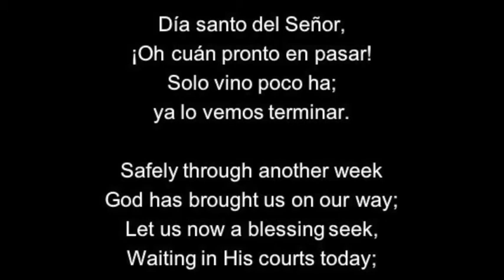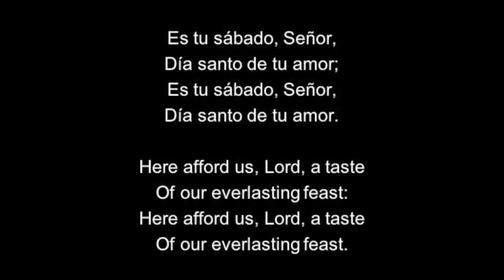(238 Himnario) El Dia Santo del Señor - Safely Through Another Week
EL DÍA SANTO DEL SEÑOR
Letra: E. L. Maxwell

Día santo del Señor,
¡Oh cuán pronto en pasar!
Solo vino poco ha;
ya lo vemos terminar.
Y volando al cielo va,
fiel testigo allí será;

¿Qué informe llevará
Al celeste tribunal?
¿De maldades hablará
O cuidado mundanal?
¿O de santa adoración,
Con Jesús en comunión?

¡Oh, perdónanos, Señor,
El mal uso de tu don!
Los preceptos de tu ley
Graba en nuestro corazón.
Es tu sábado, Señor,
Día santo de tu amor;